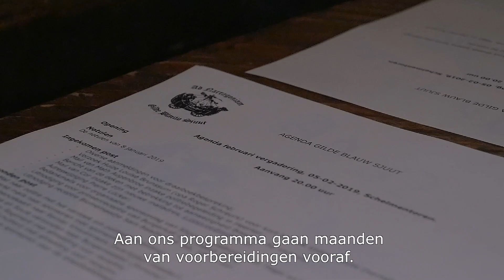Vlog#2 D’r Kapitein, ut Ketelbinkie & d’r Moelemeëker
Altijd al eens willen weten wie nou precies welke functie vervuld aan boord van de Blauw Sjuut?
Maak de komende dagen kennis met deze bijzondere bemanningsleden en kijk vooral mee hoe het er tijdens de Togh, maar ook in de weken voorafgaand, aan toe gaat!